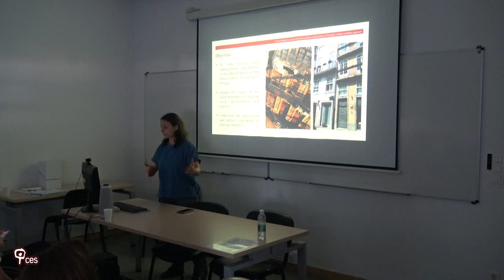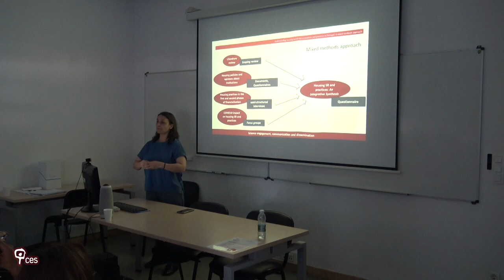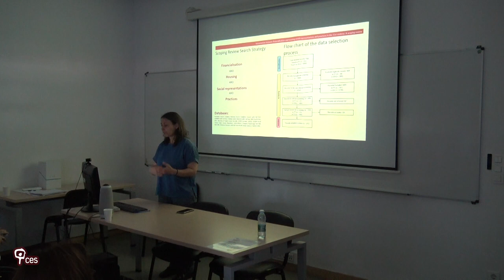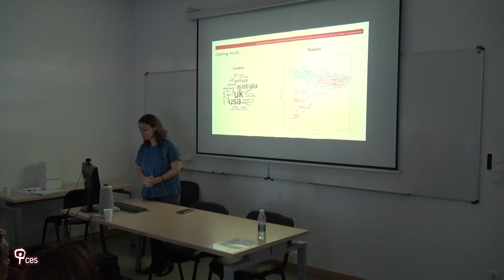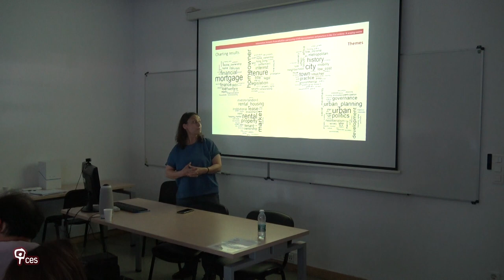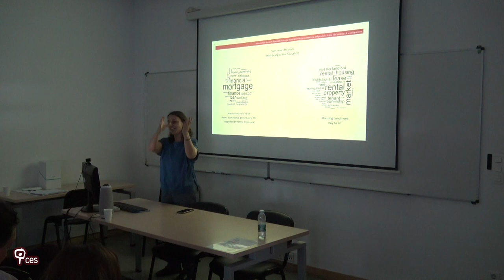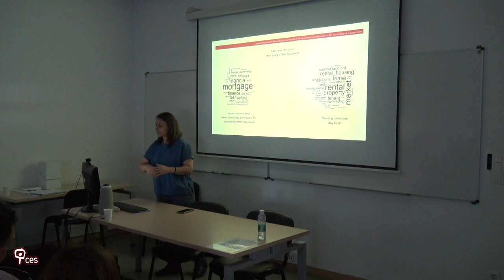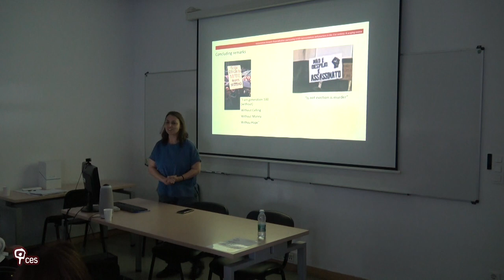Interrelations between financialisation and housing social representations and practices in the...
Title: "Interrelations between financialisation and housing social representations and practices in the 21st century: A scoping review"

The relationship between housing and finance has been widely studied over in the last years as a result of the impacts of financialization of housing on the increase in social inequalities. However, little is known about how financialization has produced changes in lay representations of housing and housing practices. In order to address this gap, a scoping review was carried out to systematize the interrelations between financialisation and housing social representations and practices in the 21st century. This communication describes the protocol used and the main results found.